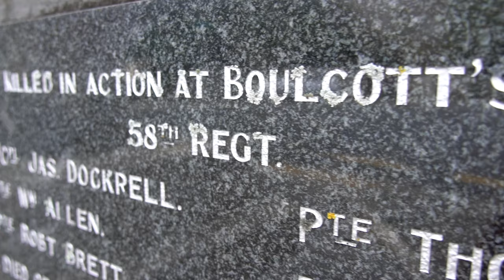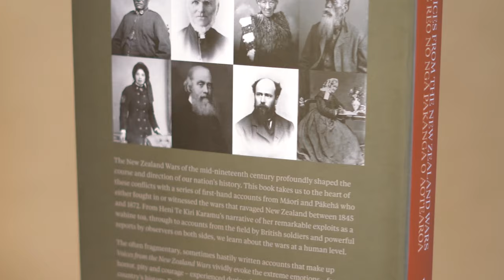Voices from the New Zealand Wars - Vincent O'Malley (Book Trailer)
The New Zealand Wars of the mid-nineteenth century profoundly shaped the course and direction of our nation's history. This book, 'Voices from the New Zealand Wars', takes us to the heart of these conflicts with a series of first-hand accounts from Māori and Pākehā who either fought in or witnessed the wars that ravaged New Zealand between 1845 and 1872.

'Voices from the New Zealand Wars | He Reo nō ngā Pakanga o Aotearoa' is introduced in this book trailer by author Vincent O'Malley.